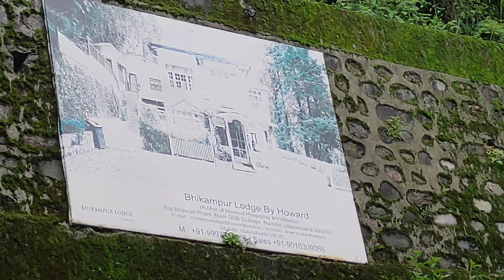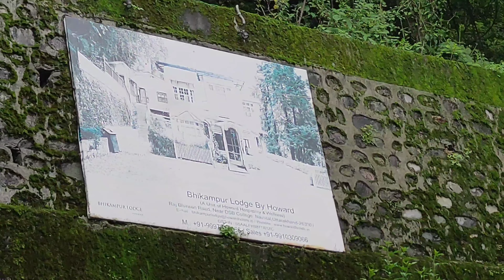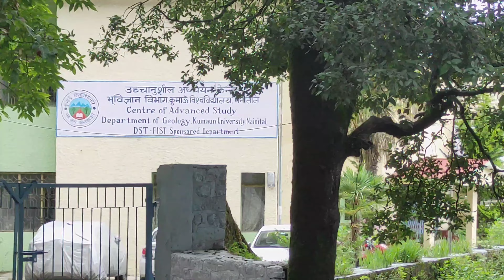Nainital Trekking Buddy Tiffin Top Today Monsoon With @PSFILMS01 29 June 2023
Today I went to Tiffin Top. Beautiful Nature & Greenery everywhere. I shared a very short walking route to Tiffin Top. Now it's monsoon so take extra care of yourself while you're traveling, especially if you do care for your children. Thanks